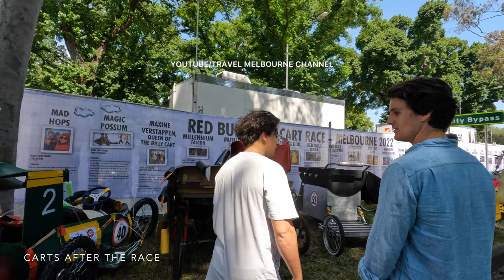Melbourne Red Bull Billy Cart Race 2022 Australia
City: Melbourne
State: Victoria
Country: Australia
Event: Red Bull Billy Cart Race 2022
Video Filmed: 3 December 2022
Location: Lansdowne Street, Melbourne

As requested. Highlights of Red Bull Billy Cart Race 2022 Melbourne.